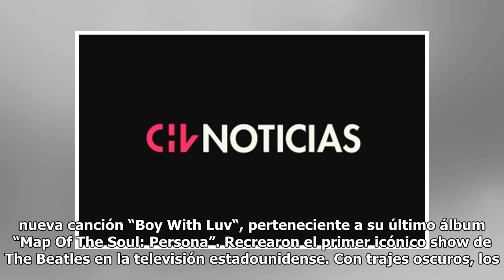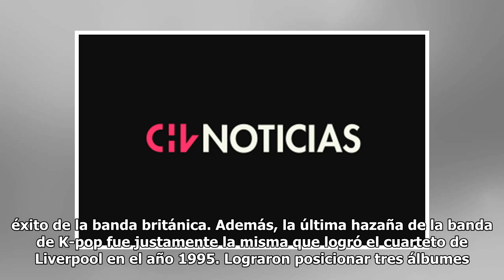BTS recreó icónica presentación de The Beatles en “The Late Show” de Stephen Colbert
A pesar de que el K-pop lleva mucho tiempo en la industria de la música, ha sido en los últimos años que se ha vuelto un fenómeno mundial. Y BTS, una de las boybands surcoreanas más conocidas del género, es el mejor ejemplo de eso. En el contexto de su exitosa gira “Love Yourself: Speak Yourself” po...